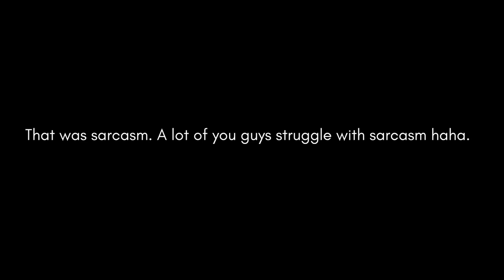The First New Zealand Vlog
About Me
Name: Matt Sheldon
Age: 25
Nationality: USA
Job: Professional Soccer Player
Current Team: Waterside Karori AFC
Last Team: Saint Louis FC
Position: RB/LB/RW
College: UC Davis

FAQs
Cameras: GoPro Hero 4 Silver, Canon 80d, DJI Mavic Pro